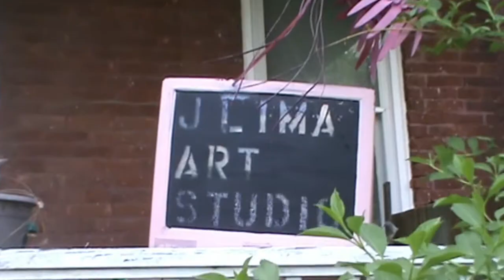Artist Profile: Jackie Lima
Interview of Easton, PA artist, Jackie Lima.
Produced by Clara Kewley
June 2018